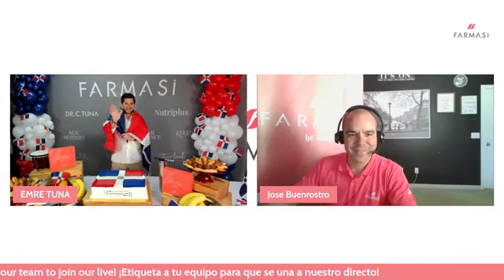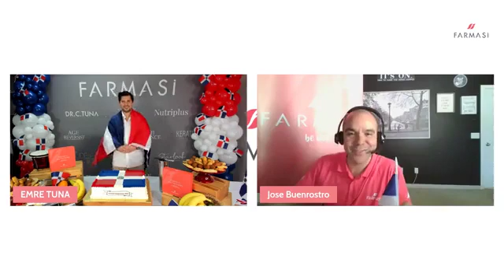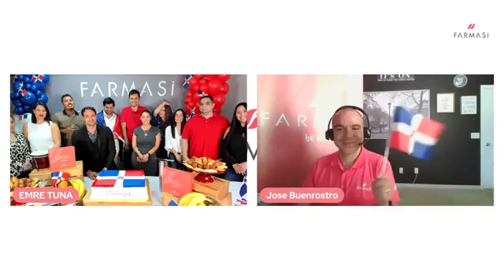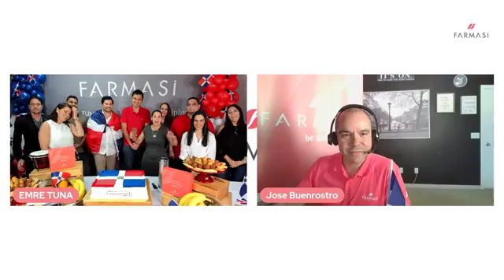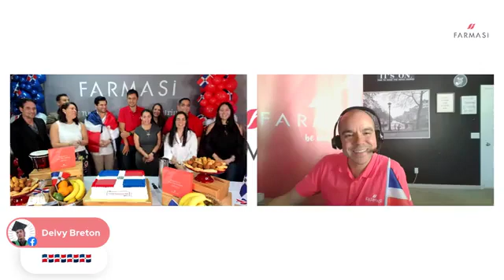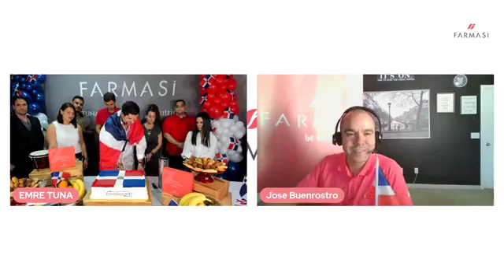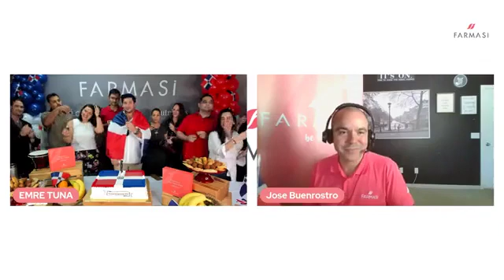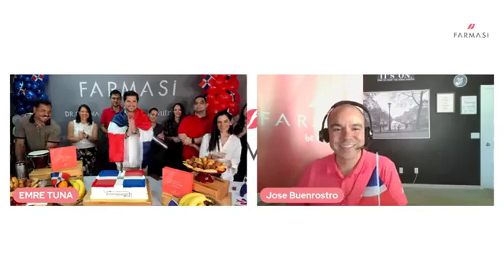Woohoo Farmasi en República Dominicana 🇩🇴 🥳